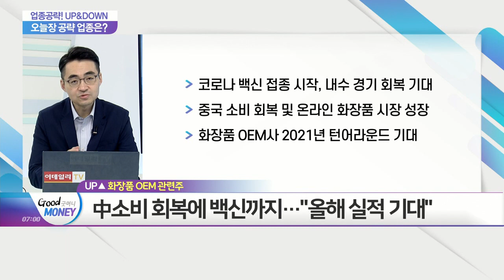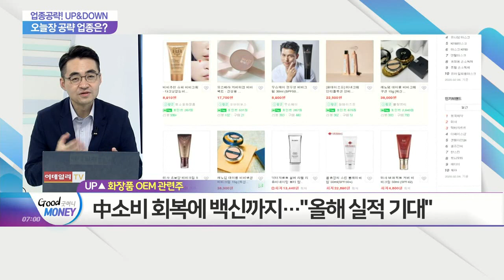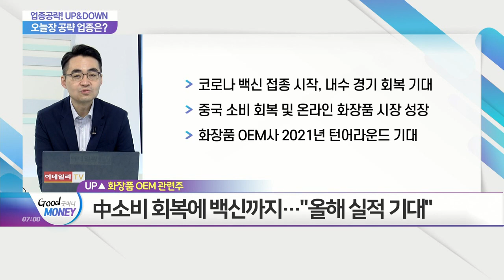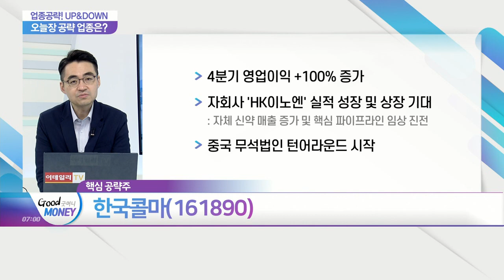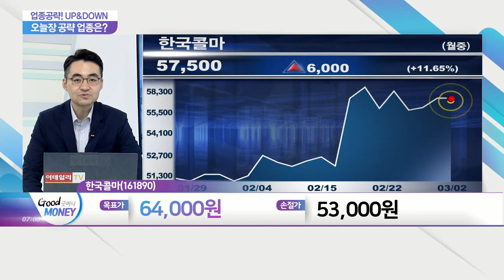한국콜마(161890)... 올해 견조한 성장! 화장품 OEM株_업종 공략 UP&DOWN (20210302)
- 상승 예상 섹터: 올해 견조한 성장... 화장품 OEM株
- 하락 예상 섹터: 하락세 돌입한 운임... 운송 업종

- 4분기 영업이익 +100% 증가
- 자회사 'HK이노엔' 실적 성장 및 상장 기대: 자체 신약 매출 증가 및 핵심 파이프라인 임상 진전
- 중국 무석법인 턴어라운드 시작